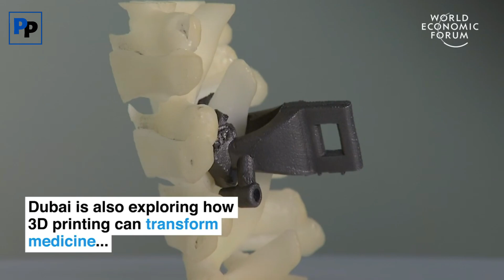Here's Why Dubai Wants to 3D-Print a Quarter of Every New Building by 2025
The world’s first 3D printed office building opened in Dubai in 2016. It took 17 days to print, using a 37-meter long printer and two days to assemble on site.

But 3D printing doesn’t just cut construction time, it also helps the environment. Cement is responsible for 8% of worldwide carbon emissions and concrete accounts for 9% of all industrial water use.

3D printing creates 60% less waste than traditional construction because 3D printers use materials more efficiently, cutting costs by up to 70% and labour by up to 80%.

Khalfan Juma Belhoul, the Chief Executive Officer at the Dubai Future Foundation talks us through how Dubai aims to meet its target of 3D printing 25% of new buildings by the year 2025.

If you like the video, please like it and share it.